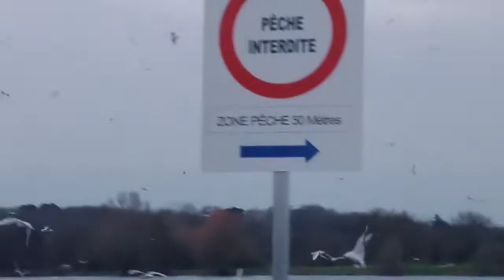VLOG MARTİLARİN GUZELLİYİ GÖZ DOYURDU HUZUR VEREN VİDEYO BUYURUN İZLEMEYE